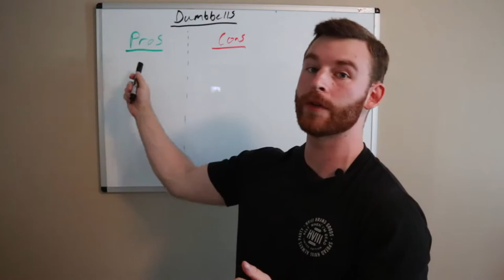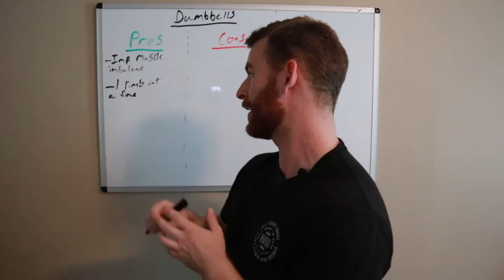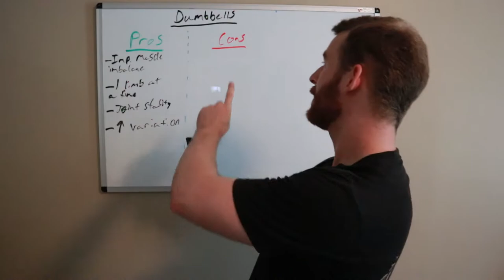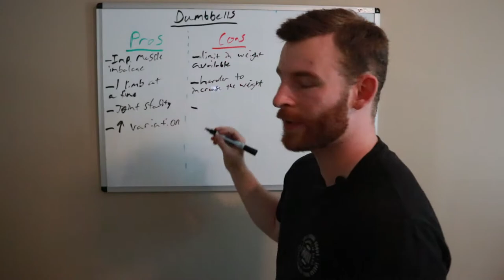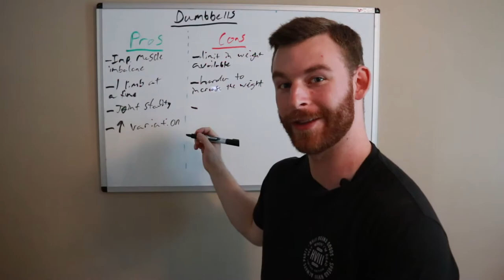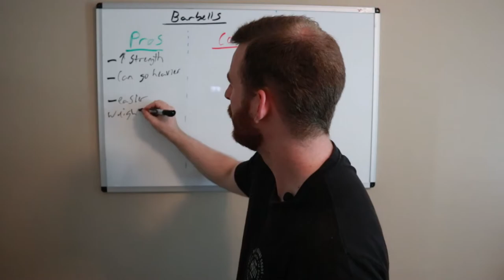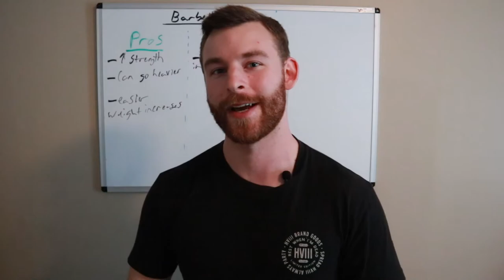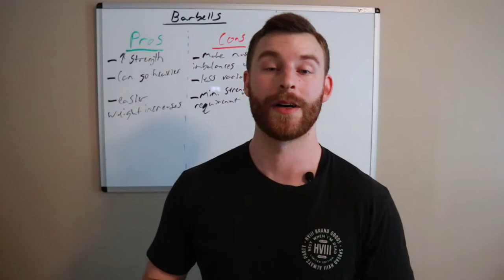Dumbbells vs Barbells | Pros and Cons Of Using Each One | Which Is Better?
Which one is better for you, dumbbells or barbells? Is one better for beginners or will one help you build more muscle? In this video, I cover the pros/cons of using each and come to a conclusion of which one may work best. The answer may surprise you but the one that is the best will be slightly different for everyone and your goals/current fitness level play a large role in the outcome!

TIMESTAMPS
0:00 Intro
1:30 Dumbbell Pros
5:17 Dumbbell Cons
8:29 Barbell Pros
10:30 Barbell Cons
13:32 Which one is best for you?

ONLINE COACHING

Want to know more about 1-on-1 online coaching? Or alternatively, schedule a free 15-minute assessment call with me!

Voice Recorder
Lav Mic

MUSIC